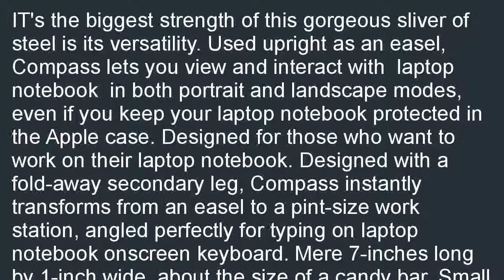Cosmos Hard adjustablePortable Multiple angle Stand Black 7 Inch by 1 Inch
Check best price and review at  B0053FE422/?20 Lowest price for Cosmos Hard adjustable/Portable Multiple angle Stand (Black, 7-Inch by 1-Inch) with Cosmos cable tie. Search for perfect prices of Cosmos Hard adjustable/Portable Multiple angle Stand (Black, 7-Inch by 1-Inch) with Cosmos cable tie.